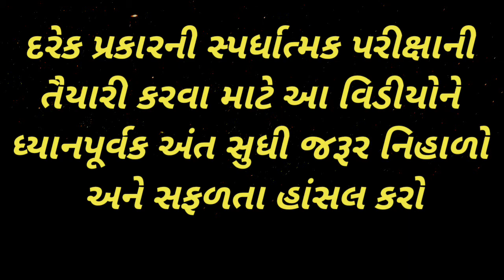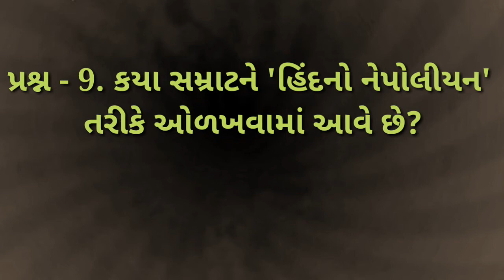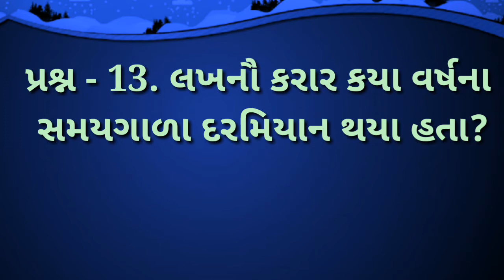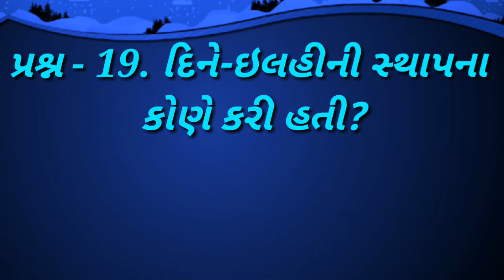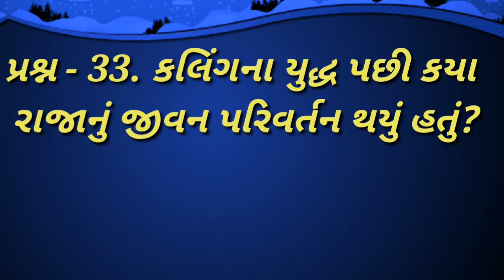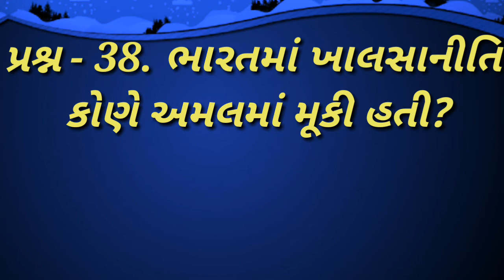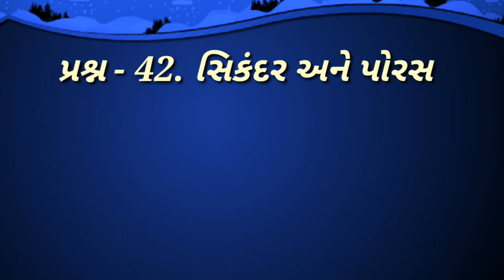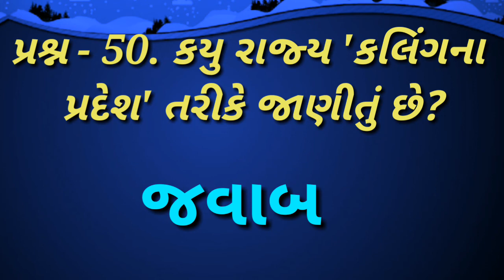Bharat No Itihas | General Knowledge | gk -5 | History of India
Bharat No Itihas | General Knowledge | gk -5 | History of India | smart india, | suresh dhoriya, | smart india suresh, | Aa video ma bharat na itihana prashne apel che, | samajik vigyan, | social science, | you tube, | Education, | short note, | Best videos of social science, | samajik vigyan chapter, | Best Lesson of std.10, 9, | Thank for watch,